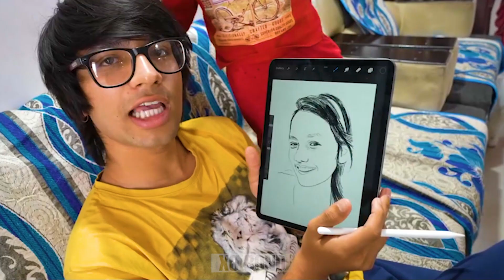Bahu Mil Gai Mummy Ji Ko🤣 || Sourav Joshi vlog